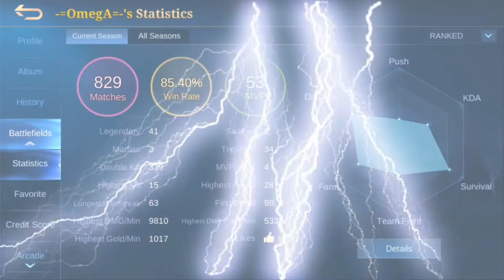Build Luo Yi Tersakit 2021 [ Top 2 Global Lho Yi Gameplay ] | MLBB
Kda : 6/1/18

 ➡ Top Global Lho Yi
 ➡ Player Name = -=OmegA=•
 ➡ Country = Philippines
 ➡ 4397 Full Match = 64,82% Win Rate
 ➡ 603 Current Match = 77,9% Win Rate